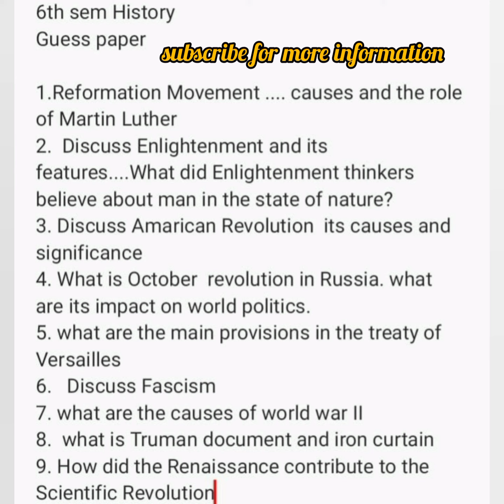history paper guess paper 6th sem history guess paper|| 6th sem history important questions guess